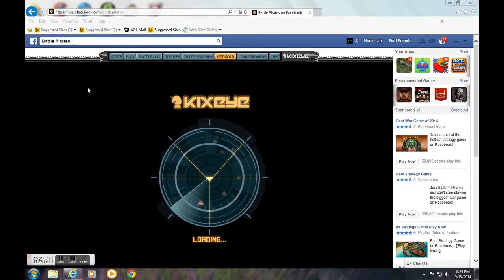el-terror VS Midnightrider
4 beserkers in base attack, all died